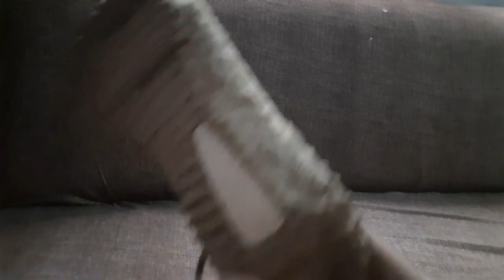🗨UnUsed Shoes Got Damage ll Tips to Avoid Damage